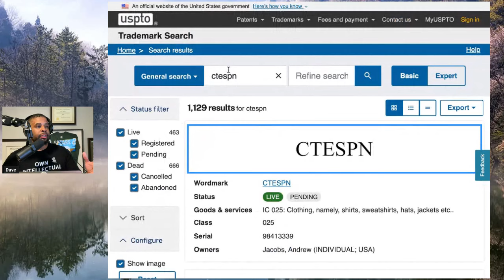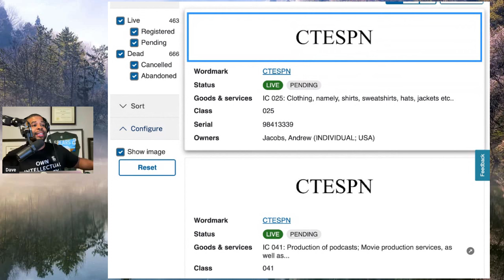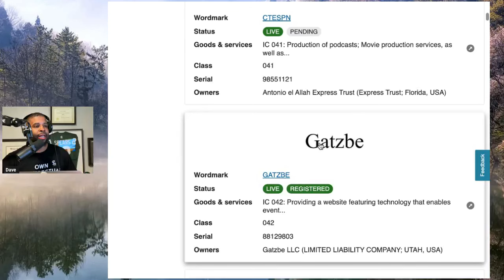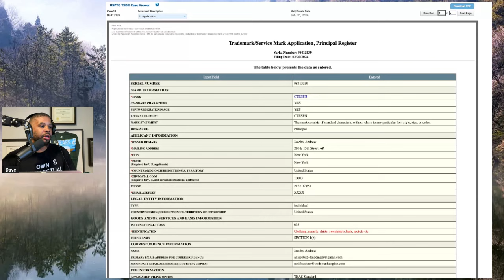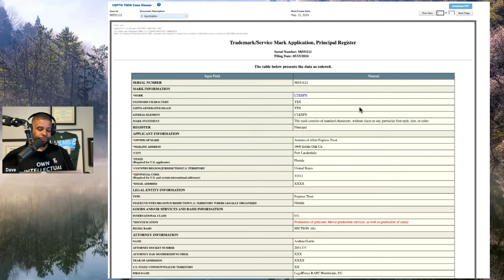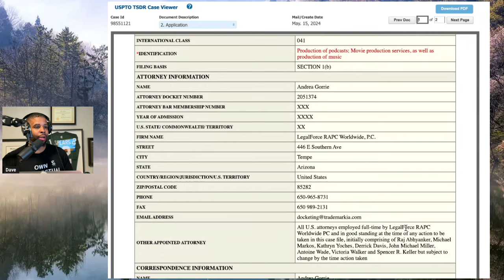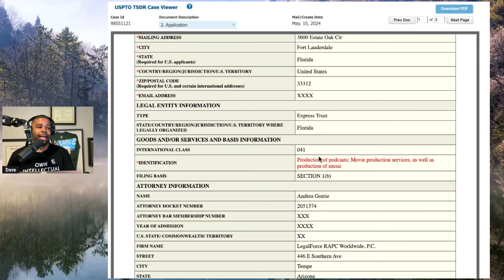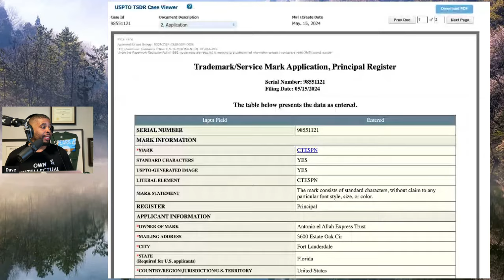ESPN SENDS ANTONIO BROWN CEASE AND DESIST LETTER? | CTESPN | TRADEMARK INFRINGEMENT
In this video, IP attorney, Dave, discusses whether or not ESPN has sent former NFL star, Antonio Brown, cease and desist letter for his company CTESPN. Is this trademark infringement? @espn @Disney @CTESPNYT @NFL